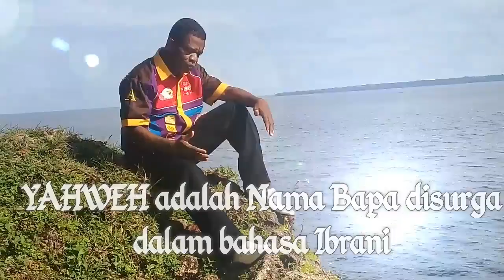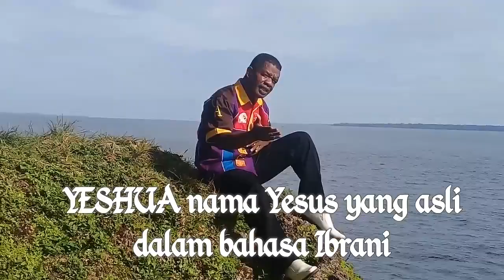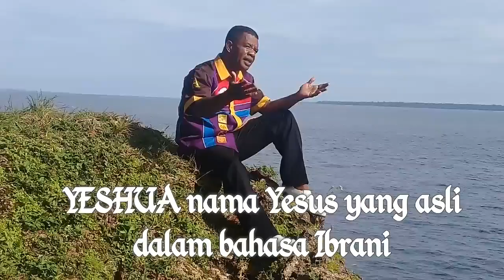Kusambut kehadiran Mu Bapa